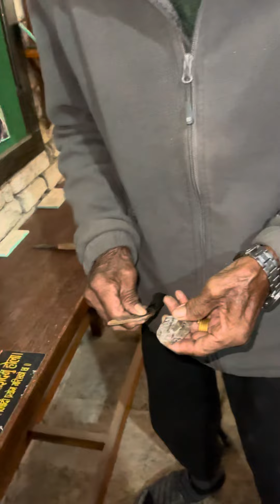परापुर्ब कालमा चोक्माको प्रयोग ले दर्शन ढुङ्गा बाट आगो निकालेको हुन्थ्यो जुन अहिले लोप भैसकेको छ 🙏